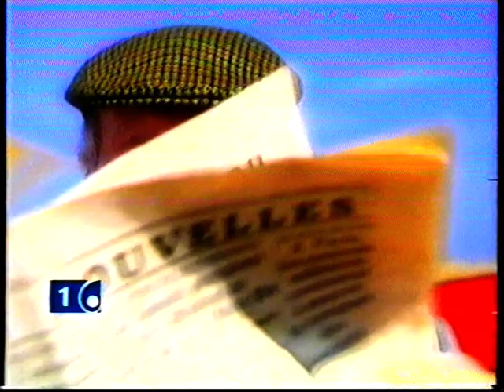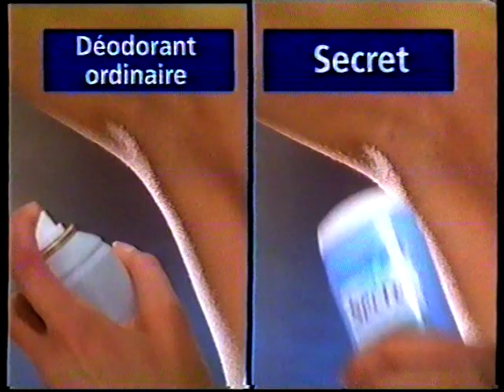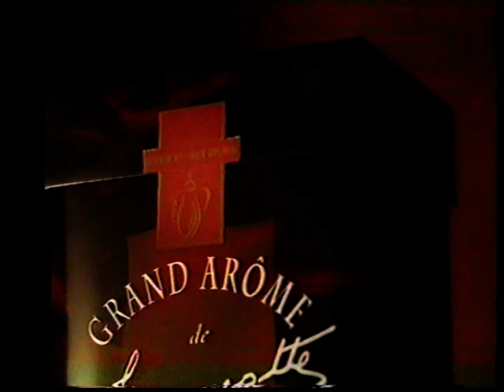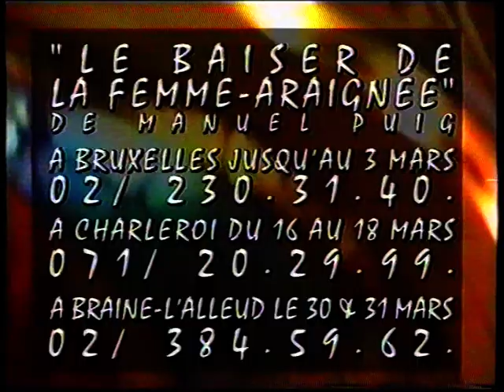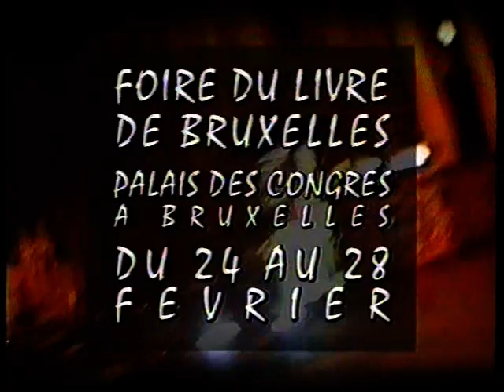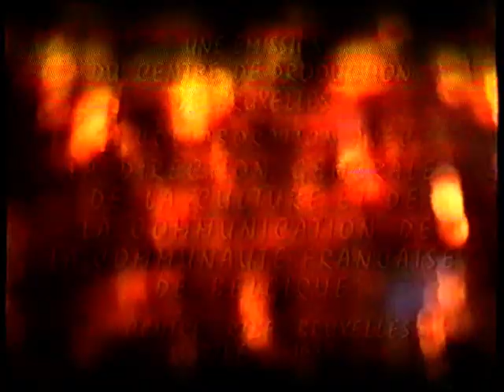RTBF1 - 20 Février 1999 - Kéno + Publicités + Javas